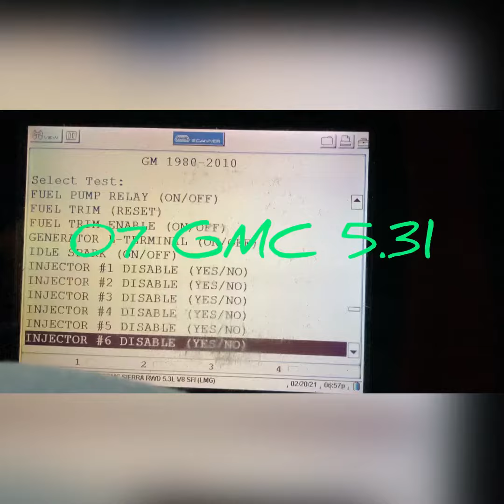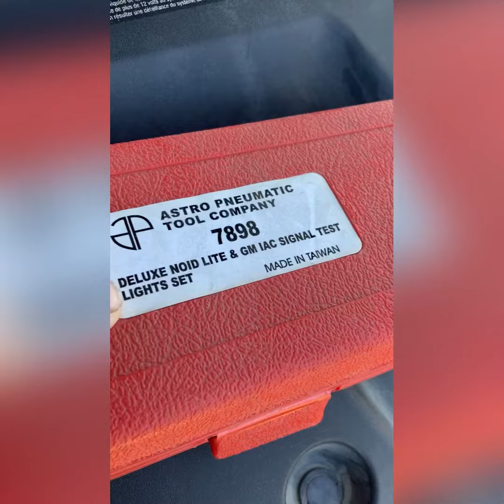P0300 2007 GMC AFM